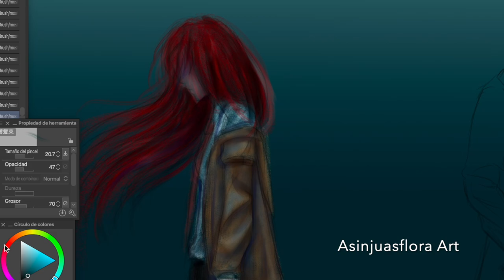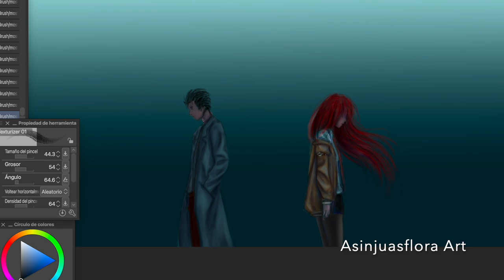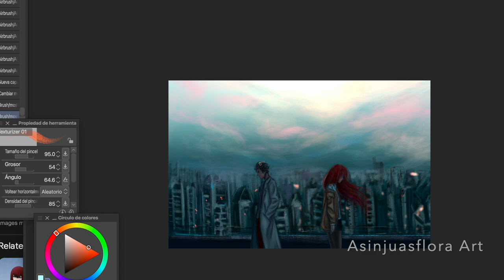【SpeedPaint Process】Steins;Gate fanart 【Fake Verthandi】